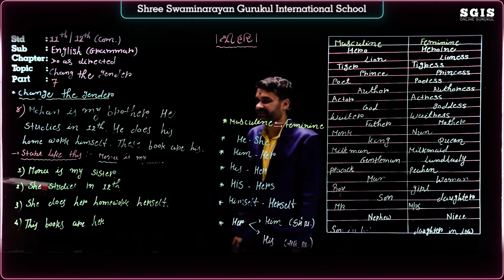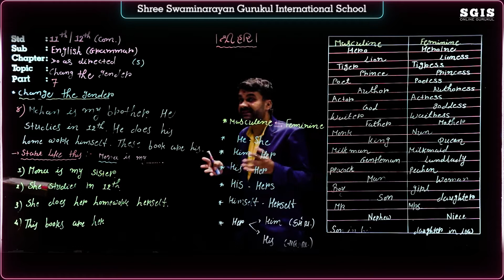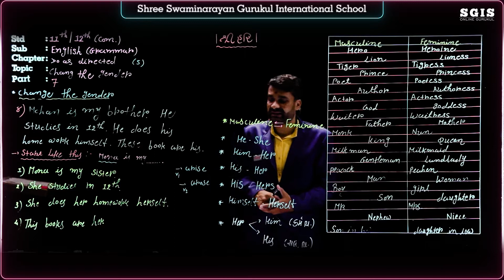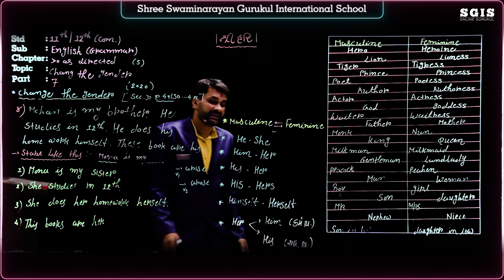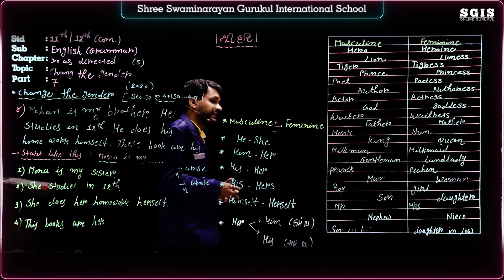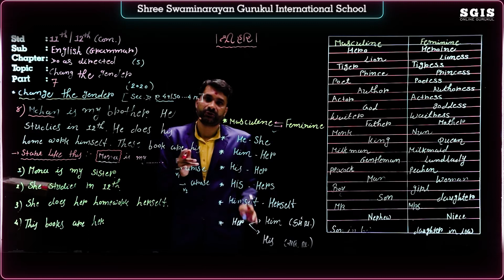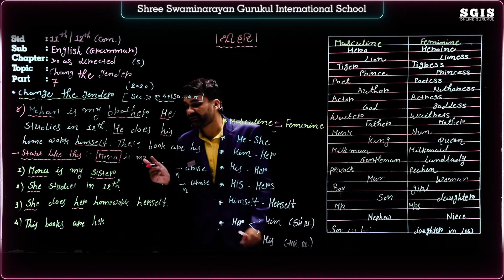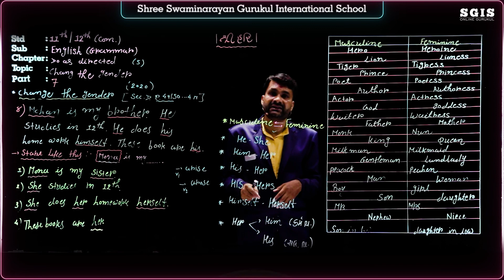SGIS | STD 11 Com. Eng. | Grammar Do as Directed Part : 7 | Ft. Ketan Sir | G1604